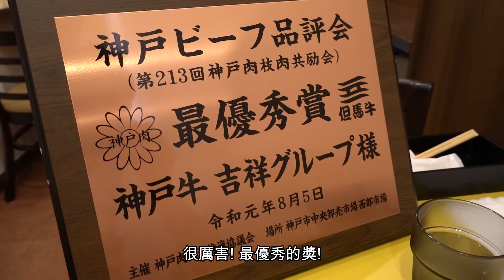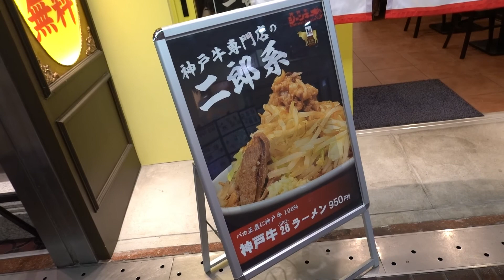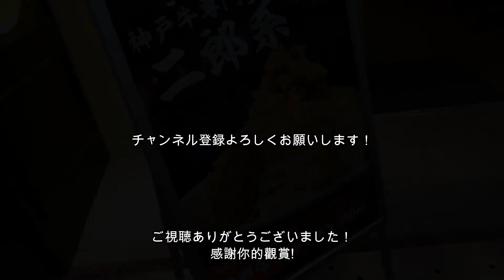『神戸牛26ラーメン』神戸牛ジャンキー２６【『神戸牛26拉麵』神戸牛ジャンキー２６】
神戸牛２６ラーメンを食べに行った動画です。
麺だけをハーフにしてもらったので迫力にかけるかもしれませんm(. . )m
通常は、もっとボリュームがあります！

這是我去吃神戶牛肉26拉麵的動畫.
我請服務生來把麵弄一半的. 本來這一碗很大喔!m(. . )m

                         カメラ(camera)：Sony rx100m7
                            グリップ(grip)：Joby Telepod PRO Kit